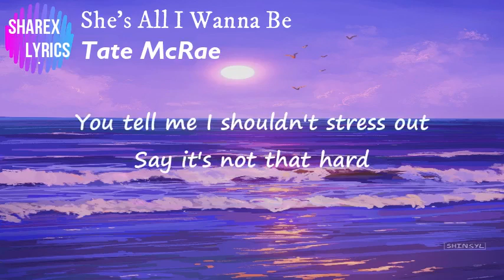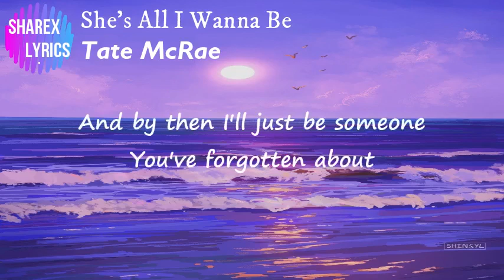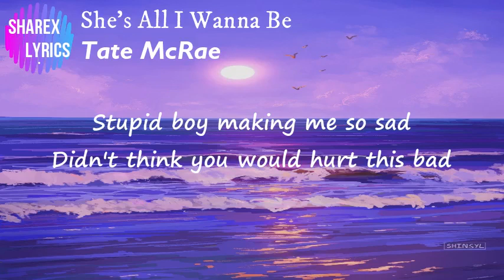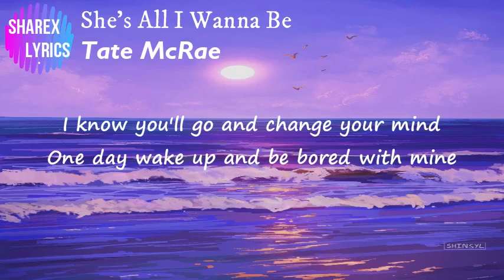She's_All_I_Wanna_Be_-_Tate_McRae_lyrics video